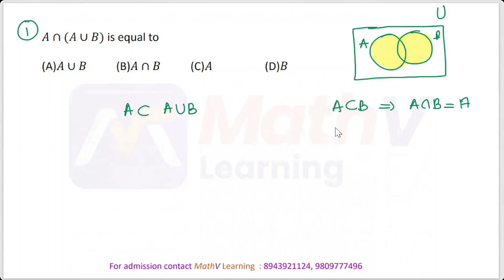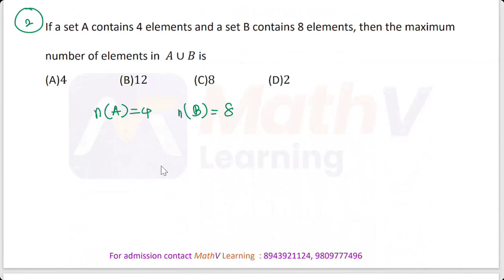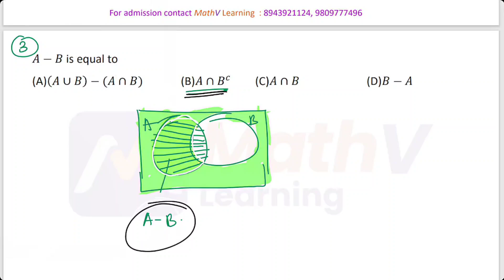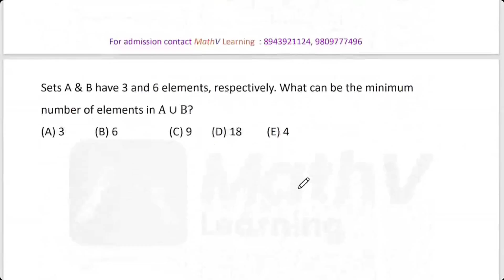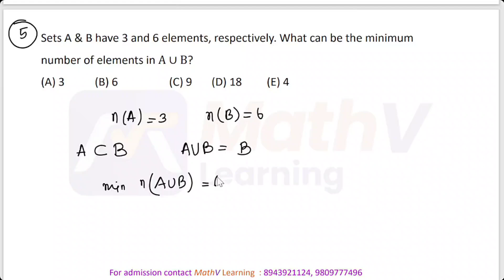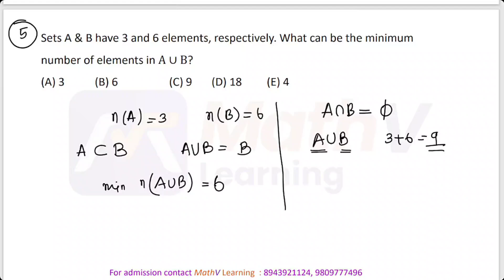Lab Assistant in Kerala Water Authority | Mathematics | Kerala PSC | MathV Learning